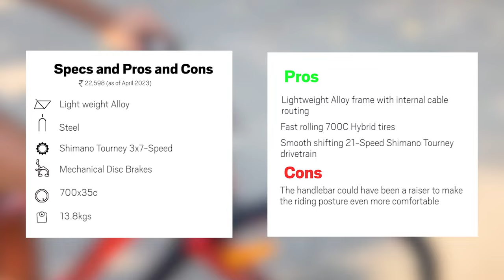Unirox Milan DS 700c: ChooseMyBicycle Expert Review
UNIROX, a subsidiary of the United Group, was created in 1964. Unirox Bikes are an economical way to enjoy the thrills of high-performance Cycling. German innovation and manufacturing competence have been their strengths. We go the opportunity to test ride the Unirox Milan DS 700C Hybrid Bicycle and here is what we thought.

Pros:

+ Lightweight Alloy frame with internal cable routing
+ Fast rolling 700C Hybrid tires
+ Smooth shifting 21-Speed Shimano Tourney drivetrain

Cons:

The handlebar could have been a raiser to make the riding posture even more comfortable